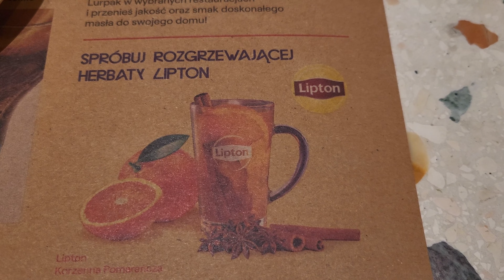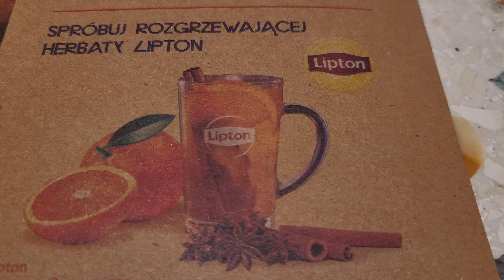Sprawdzamy zwycięzcę wiosennej edycji Restaurant Week we Wrocławiu. Czy coś się popsuło??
Kolejna odsłona tegorocznego Restaurant Week przed Wami! Zapraszamy Was na ambitne menu we wnętrzach wrocławskiego Concordia Design. Zjemy tutaj 2 festiwalowe propozycje w formie zestawów, składających się z 3 dań. Zobaczcie co nam smakowało, co nas zaskoczyło, a co niekoniecznie przypadło nam do gustu. Czy warto się wybrać do wrocławskiej Concordia Taste? Zapraszam do oglądania!

Możesz sobie cos kupić z naszego sklepu, dzięki temu też wesprzesz nas finansowo